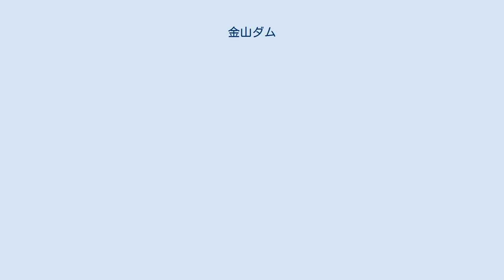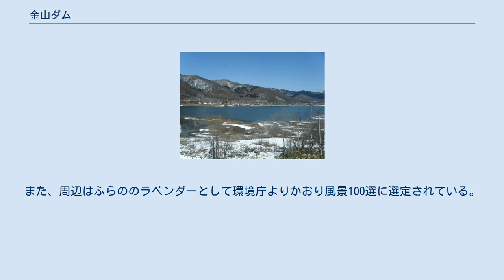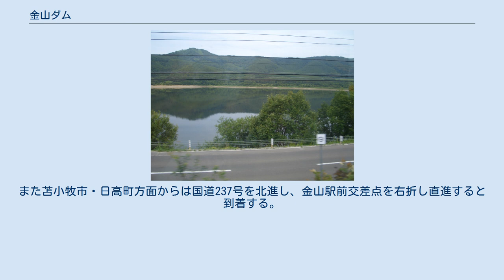金山ダム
金山ダム（かなやまダム）は北海道空知郡南富良野町、一級河川・石狩川水系空知川最上流部に建設されたダムである。
 国土交通省北海道開発局札幌開発建設部が管理する特定多目的ダムで、空知川の治水と滝川市・富良野地域への水源確保及び電力供給を目的に建設された。
北海道内のダム型式としては唯一となる中空重力式コンクリートダムで、高さは57.3メートルである。
 日高山脈・狩勝峠付近を水源とする空知川は石狩川水系の中では最大の規模を誇る河川であり、その長さは約196.0キロメートル、流域面積は約2,700平方キロメートルである。
これは一級水系で比較すると四万十川水系や熊野川水系に匹敵し、道央地域における最大の河川の一つでもある。
流域には富良野市・芦別市・滝川市・赤平市などを有し、かつては一大炭田地域として石炭の採掘が盛んであった。
また、流域は肥沃な富良野盆地を形成し水田をはじめとした農耕も広く行われていた。
しかし富良野盆地を流れる空知川の支流・富良野川は河水の酸性度が高く、農業用水には適していなかった。
このため農地を拡大するためには新たな水源の確保が不可欠であった。
 その一方で空知川は堤防建設をはじめとした河川改修がほとんど手付かずの原始河川であり、大雨の際には容易に洪水をひきおこし流域は度重なる被害を受けていた。
反面少雨ともなれば渇水に陥りやすく旱魃（かんばつ）の被害も一再ではなかった。
このため流域住民の生活を安全にするための治水と、安定した水供給による利水は緊急の課題であった。
特に治水については空知川の流域面積が広いこともあり、石狩川下流部への影響も大きいため早急な対策を求められていた。
さらに、空知炭田群の採掘量増加とそれに関連する重化学工業の発展は電力需要の増大を促し、水力発電を基にした電源開発も必要不可欠となった。
 こうした背景もあって、北海道開発局は北海道経済発展の要となる石狩川水系の開発を最重要課題とし、1952年（昭和27年）に石狩川水系総合開発計画（石狩川改修全体計画）を策定した。
アメリカのTVAを手本として石狩川水系に多数の多目的ダムを建設し、治水と利水を効率的に図って北海道経済発展の基礎を築こうとするのが狙いである。
まず三笠市を流れる幾春別川に桂沢ダムを建設するとともに、桂沢ダムに導水するための利水専用ダムとして芦別市で空知川に合流する支流・芦別川最上流部に芦別ダムを建設。
これが空知川流域における河川開発の号砲となった。
 1955年（昭和30年）の豪雨で雨竜川流域に深刻な水害が起こったが、この際に石狩川水系の計画最大流量の変更が行われ、この流量に抑えるためには最大の支流である空知川に多目的ダムを建設する必要性が生じた。
すでに1952年より空知川上流部においてダム建設計画が進められていたが、この治水計画変更に伴いより大規模なダムを建設することが必要であるとの結論になり、これら目的を達成するための必要な貯水量が確保できる地点として現在のダム地点が選定され、1959年（昭和34年）よりダム建設のための具体的な調査（実施計画調査）が開始された。
これが「空知川総合開発事業」・金山ダムの原型である。
 金山ダムは総貯水容量が1億トンを超える巨大なダム計画であった。
だがダムが完成すると南富良野町（当時は南富良野村であった）金山・鹿越などの集落261世帯・300戸が水没する。
この他国鉄根室本線13.0キロメートル区間を始め学校などの公共的施設、肥沃な農地600ヘクタール、鉱業採掘権8ヶ所、林業関係など多岐にわたる資産・資源が水没することとなる。
水没関係者は約700名にも及ぶ大規模なものとなり、住民はおろか南富良野村も「村の存亡にかかわる」としてダム計画に対し強硬な反対運動を起こした。
1955年には「金山ダム対策委員会」が設立され、組織的な反対運動が展開されたのである。
 以後約4年間にわたり膠着状態が続いたが、展開が変わったのは1959年の実施計画調査発表後のことである。
北海道開発局は石狩川総合調査事務所を設置して実施計画調査と並行して対策委員会との交渉を行い、補償内容の原案（補償基準）を呈示した。
これに対し対策委員会側はダム完成後の村・住民の産業・生活振興を柱とした67項目に及ぶ要望書を同年10月に提出、要望書に沿った形での補償を求めた。
開発局側もこれに応じて要望書に合わせた補償内容を回答したこと...